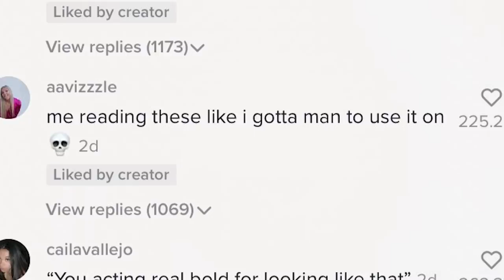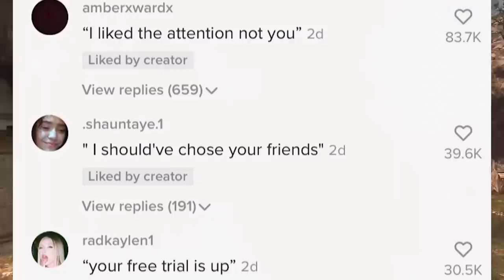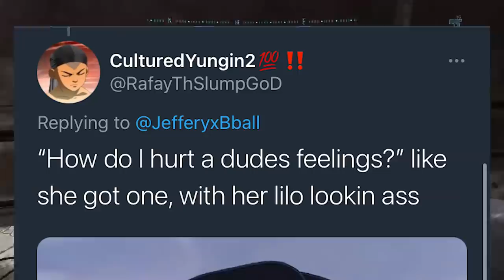How To Ruin Your Relationship With One Tweet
woman

Thank you to my channel members for your continued support!
*PowderedPepsi
*Ever Alex's Other Stuff
*Jaul Cat
*DYNOMITE
*Idoobbberz _TV
*Charlie koby Sheen
*Sensitive Soci3tys broken wii bought by Miles
*Onion
*Irish Bast4rd
*Frosted Platinum
*RedRacc
*Hyper Hype
*Th0t Police 🔹
*Szy
*Yeet Boy
*DlolFace
*Big Brother D13d
*SammytheSlayer
*renderforest funnies
*CrestTheCrest
*HellyTubbies
*DanKzYT
*The infamous Garbage Disposal
*Rond0
*Owen
*gustavo t
*Sean Elliot
*NXS Ajax
*Deep Dish
*Szy
*my ppsohard 2004
*BLKMyles
*Mason's Journey
*adriidriii
*Shaheer
*Justinsc
*KodieTheRainbow
*Karma Rey
*KodieTheAussie
*Lovely Pink_73
*Andrew Thomas
*DodoTalks
*Jr Tamayo
*Lil Scoot YT
*pig green the pig
*Bryan L.
*Jacob Hager
*Annèt
*warrior plays
*Ray
*Mr. Snubblez
*XDstone_free
*Youraveragebean
*PanDuck
*nic
*Trooper 582
*The Potato of Gods and Kings
*Gamerrex 001
*Goldo
*AToastyGhost
*jax 0
*Yusuke
*Alexthepac
*Sylphmoon
*Luke Martin
*Uma lli qualquer :3
*paragosugar
*Lil Bell
*90 day is long
*ariel mmo18
*Cods Worthless
*SLURPLING 3
*CHEESY ISAAC
*Chopsic
*yoshikage kira
*Ismaiel Hamoud

ExpressVPN link, Get 3 free months when you sign up, it supports the channel.